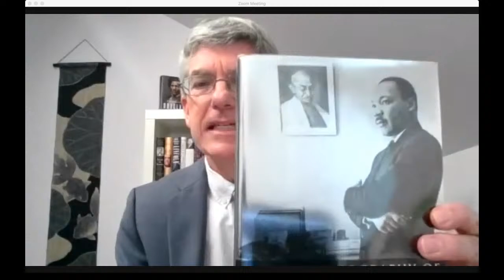Conversation with Congressman Ro Khanna